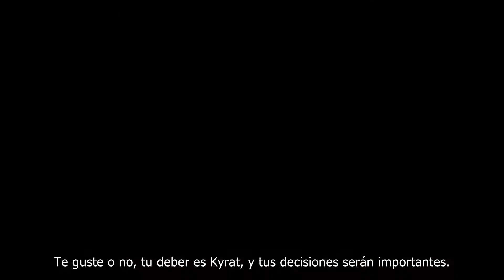Far Cry 4 - Conviértete en rey (Trailer historia)